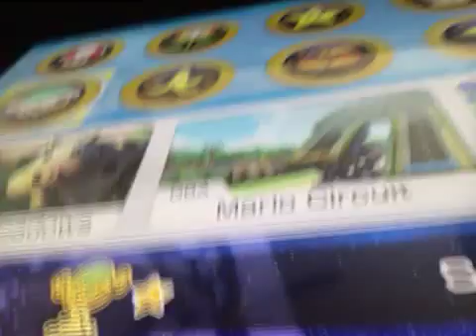Race 2 week 1